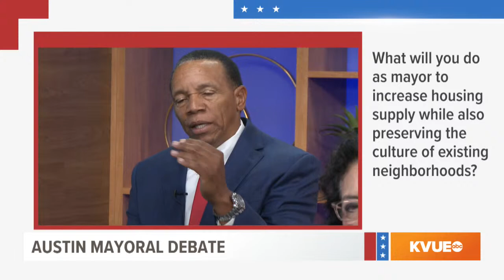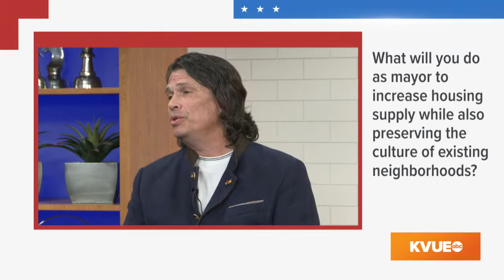KVUE & Austin American-Statesman host Austin Mayoral Debate – Oct. 18, 2022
This November, Austin voters will elect a new mayor to lead the city council. Six people are in the race – security guard Anthony Bradshaw, UT student Phil Brual, Realtor and state Rep. Celia Israel, cosmetic company founder Gary Spellman, real estate broker Jennifer Virden and former mayor and former state Sen. Kirk Watson.

On Tuesday, Oct. 18 at 7 p.m., all of the candidates will share their vision for the city as part of the KVUE and Austin American-Statesman Austin Mayoral Debate.